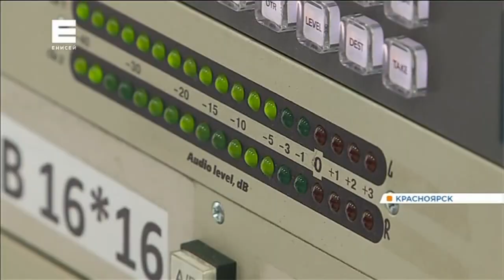Сюжет о врезках на ОТР, прогноз погоды и окончание новостей / Енисей (Красноярск), 28.11.2019